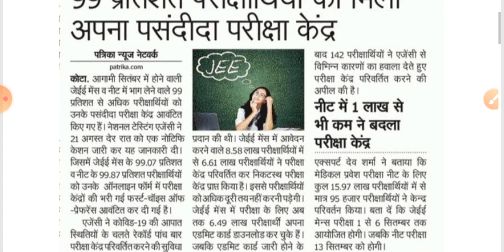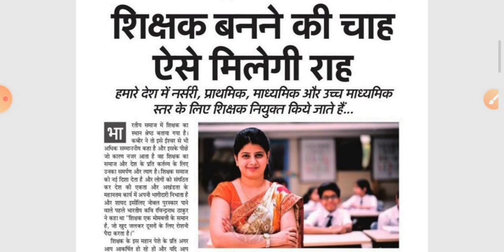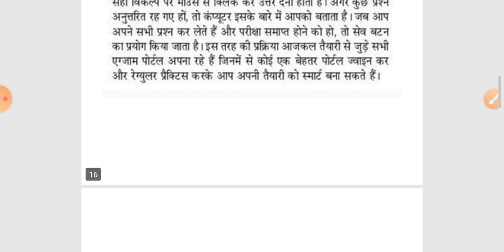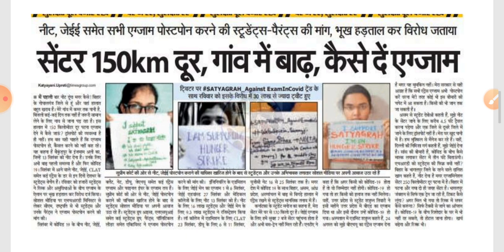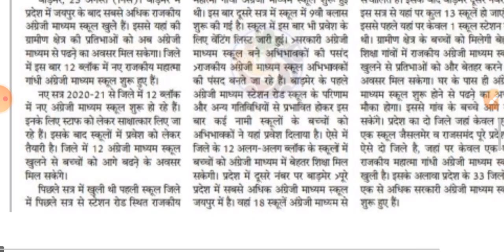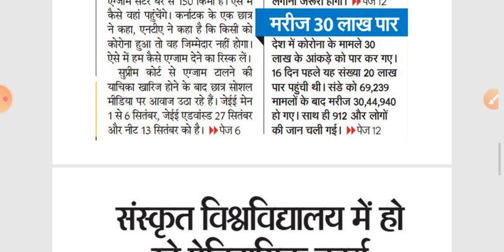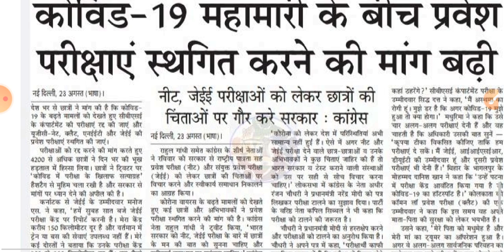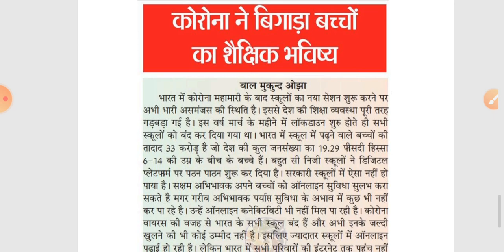शिक्षा जगत की बड़ी खबरें, आज दिनांक 24 अगस्त की ताजा अपडेट